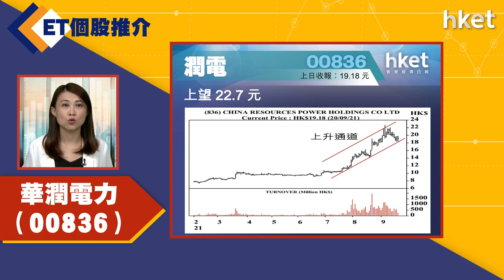【ET個股推介】華潤電力（00836）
今日ET個股推介－華潤電力（00836）